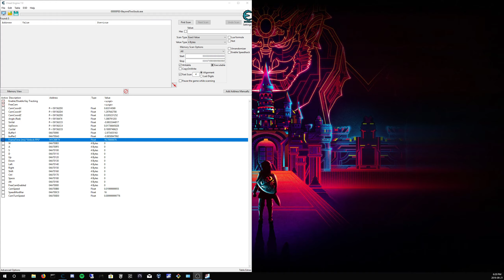Beyond Two Souls (PC) - FreeCamera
After a bit of fiddling, I have a working free camera script for this game, made in CE 7.0.

ONLY TESTED FOR 'EPIC GAMES' VERSION OF THE GAME

Instructions:
- Open cheat engine and attach cheat engine to BeyondTwoSouls.
- Open downloaded cheat table in cheat engine. Select Yes to run the cheat table LUA Script.
- Activate the first Key Tracking script.
- Activate the FreeCam script.
- Freecam can be enabled and disabled on-the-fly with hotkey PgUP and PgDown. Rick click 'FreeCam Enabled' variable and Edit the hotkeys if you want to change that.
- Once activated, the controls are WASD to move and Arrow keys to look around. I recommend changing the in-game keybinds to TFGH to move the character with different keys so they don't also move while using the camera.
- Shift and Ctrl can be used to speed up and slow down the cam speed.
- Alt and Space are used to move the Camera up and down vertically.
* Camera Movement speed is framerate dependent. Higher FPS = faster Movement.
* I've included my Cheat for Uncapping the Framerate. Use the 3 Numpad keys: (/ * -) to select 30,60,1000 FPS caps as hotkey presets.
*Camera speed settings can be tweaked as desired by expanding the Freecam Script and double clicking on the values and editing them as you see fit.

Mileage may vary. Tested through about half of the game.